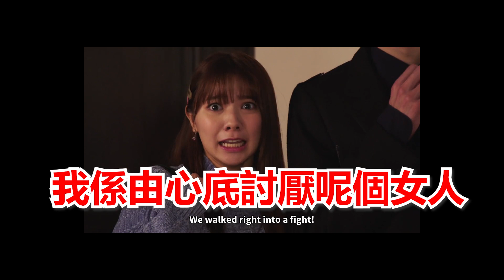[雜談]幪面超人 Saber 聖刃 第11-16集 觀後感 嘔心女主角 劇情有好轉(大學廢青Lone)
每逢星期二同五出片